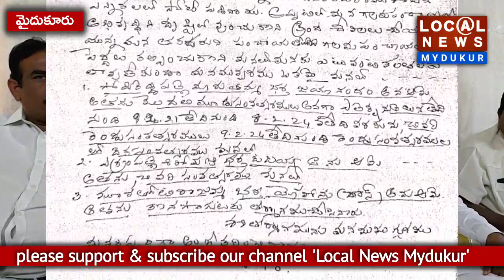గ్రామపంచాయతీ ఏకగ్రీవాలు... తెరవెనుక ఒప్పందాలు